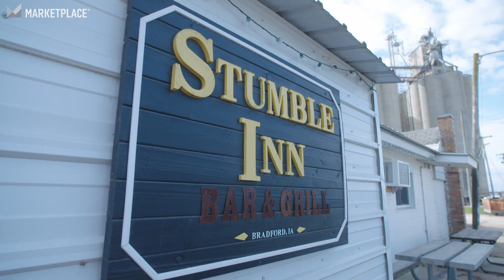How Farmers in Iowa are dealing with the Trade War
The state of Iowa ranks number one in producing corn, soybeans, hogs, eggs, and ethanol. But the farmers doing this work have a lot of issues on their minds these days…

For a closer look at the intersection of trade policy, the global economy and agriculture, "Marketplace" host Kai Ryssdal and team spent some time with three farming families in the small town of Hampton in North Central Iowa's Franklin County. Plus, Kai gets a chance to drive a combine (John Deere 9670 STS).